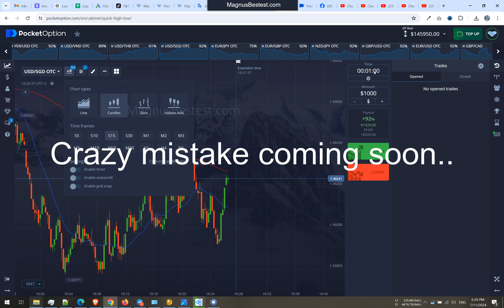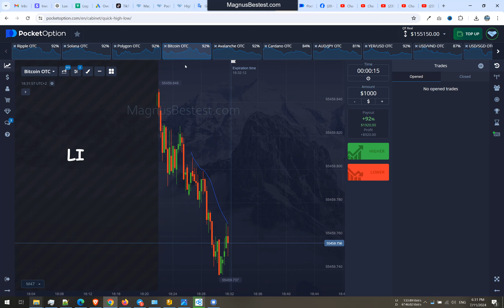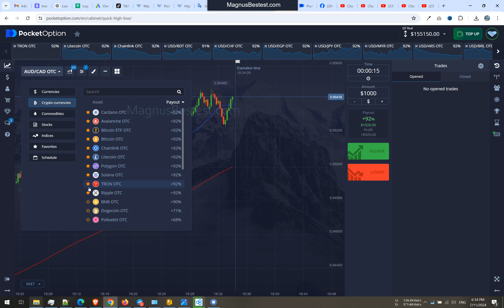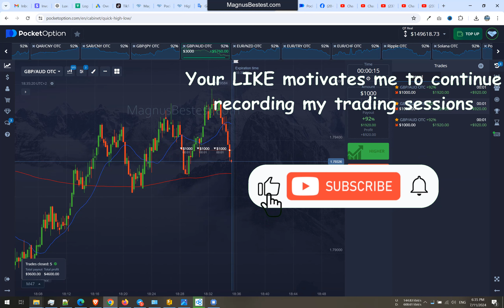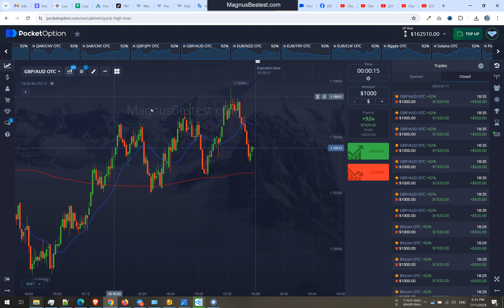$16K Profit on 15s chart BUT...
So that was an interesting and crazy trading session.